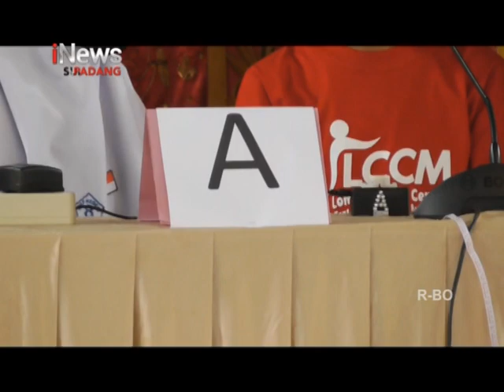LOMBA CERDAS CERMAT PELAJAR TENTANG BUNG HATTA